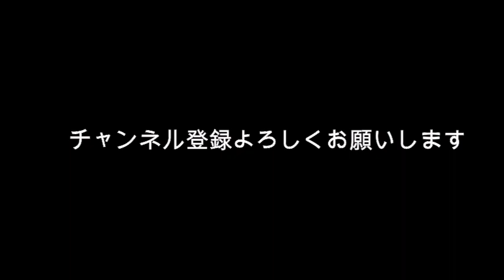佐藤健の覚悟？